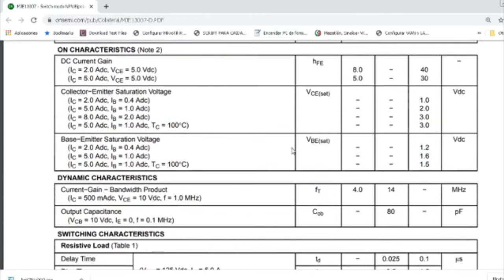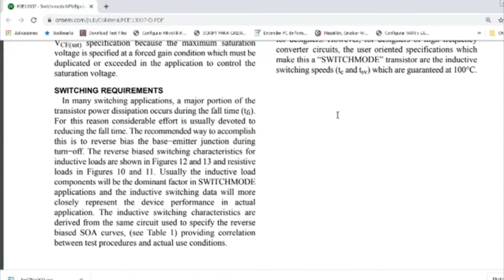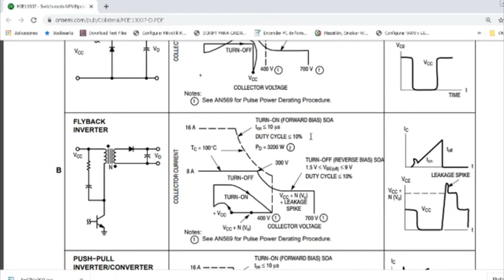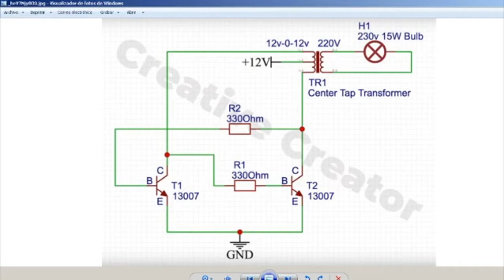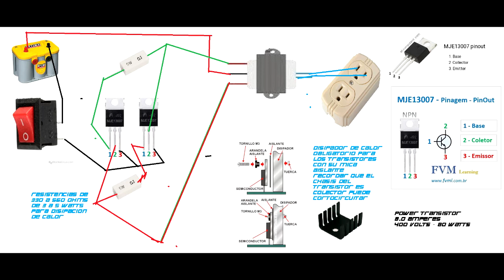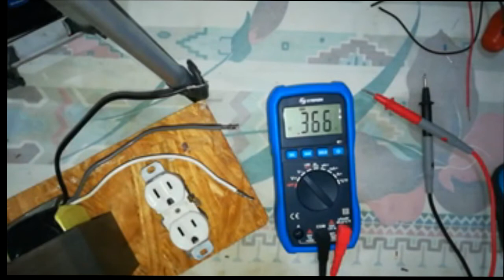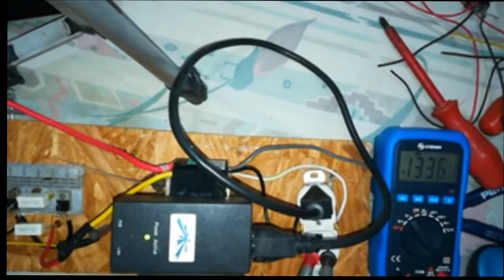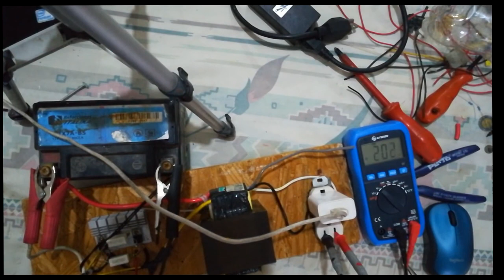Inversor desde 0 transistores con solo 2 13007 npn bipolar transistor 2 resistencias de 5 watts y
Inversor desde 0 transistores con solo 2  13007 npn bipolar transistor   2 resistencias de 5 watts y un transformador de ups